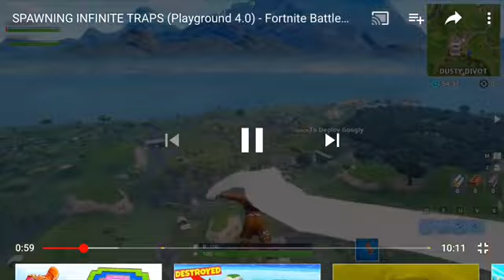Lazarbeam Spotlight - Week 1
Lazarbeam spotlight!